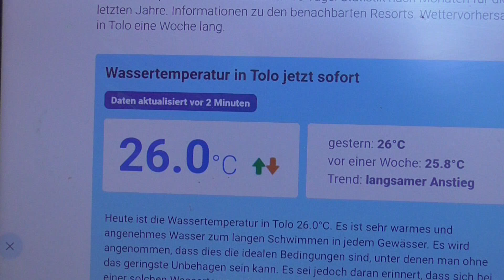210724 14 WASSERTEMPERATUR TOLO